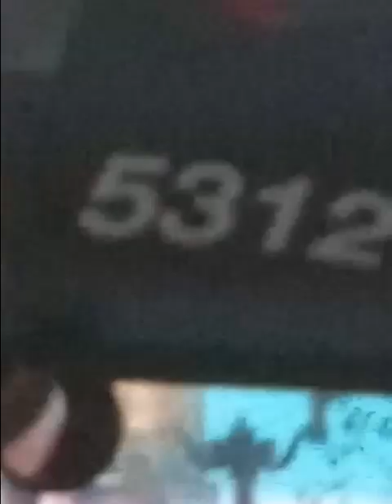NJT 87 To JSQ NABI #5312 SFW -40 (Inside)